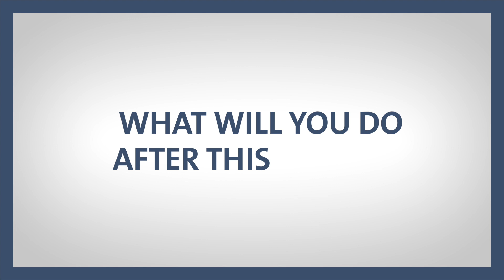Master in Business Analytics - Student testimonials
Master in Business Analytics - Geneva School of Economics and Management (GSEM), Université de Genève, Switzerland